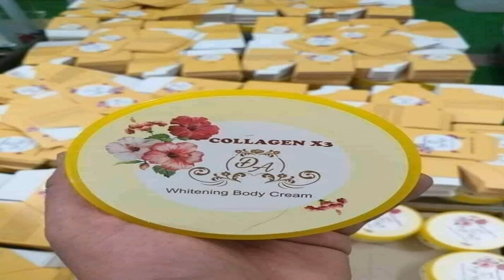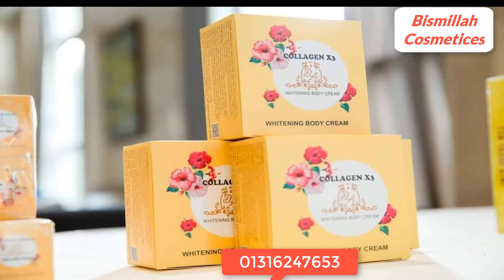Collagen x3 whitening body cream 😍😍😍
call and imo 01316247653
হাত,পা, গলা,ঘাড় সহ পুরো শরীর ৭-১৪ দিনে ফর্সা করবে।
যেকোনো কালো দাগ দূর করে এই cream টি।প্রথম বার ব্যবহার করলেই আপনি বুঝতে পারবেন আপনার ত্বক কতটা ফরসা হয়েছে। যা কোনো সাইড ইফেক্ট ছাড়া আপনার ত্বক কে ২-৩শেড ফরসা করে।
উপকারিতা:-
😍যে কোনো কালো দাগ দূর করে।
😍ঘাড় ও বগলের দাগ দূর করে।
😍১ম দিন থেকেই ফরসা করে।
😍ত্বক উজ্জ্বল ও সুন্দর করে।
😍ফ্রুট দিয়ে বানানো এবং একনি ব্যাক্টেরিয়া দূর করে।
😍ছেলে-মেয়ে উভয়ে ব্যবহার করতে পারবে।
😍১০০%গ্যারান্টি ফরসা করবে।
😍কোনো প্রকার ইফেক্ট নেই।
👥No side effects
👥Male & female both can use